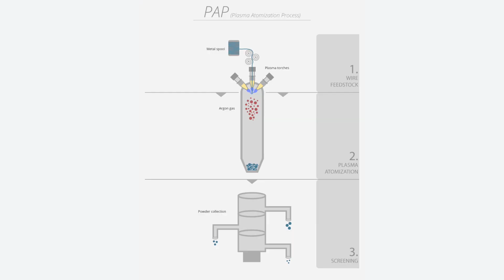PyroGenesis Canada CEO: "We Just Became Cash Flow Positive on an EBITDA (Adjusted) Basis”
In this interview SmallCapPower, PyroGenesis Canada Inc. (TSXV:PYR) President and CEO Peter Pascali talks about the many uses for plasma technology, including in the fast-growing 3D printing industry. He also discusses the significance of PyroGenesis’ first-quarter financial results.